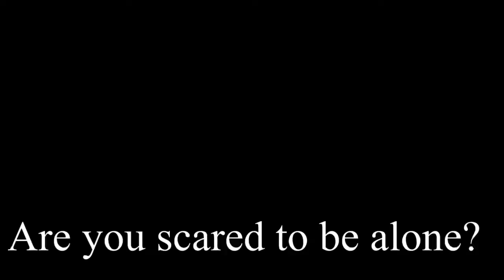S1E3| Back to Boyd| Behind The Scenes| The Boyd House| Im a chicken| Paranormal Documentary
A little behind the scenes action. 😂